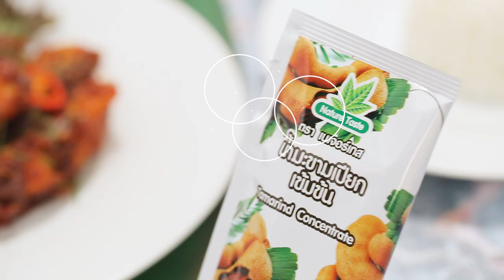ปลากะพงผัดพริกขิง By Yingsakfood [อ.ยิ่งศักดิ์]